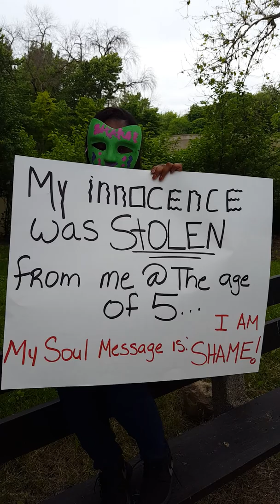5k walk part2